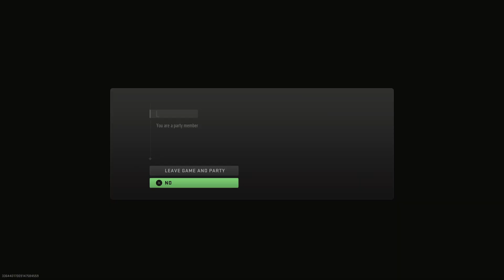Call of Duty: Modern Warfare II_20230306234753